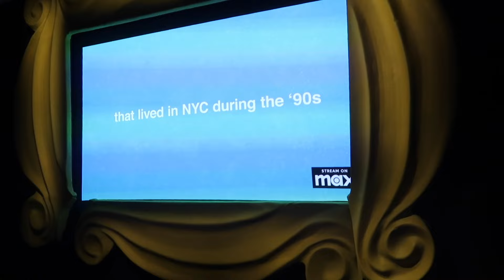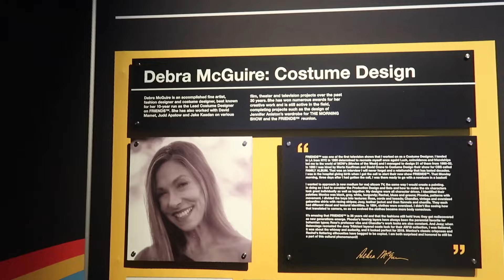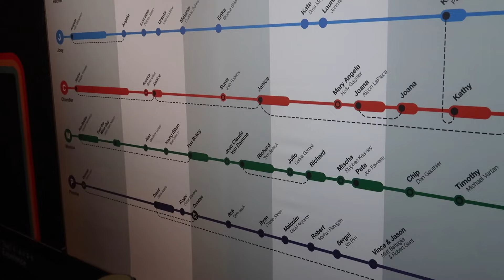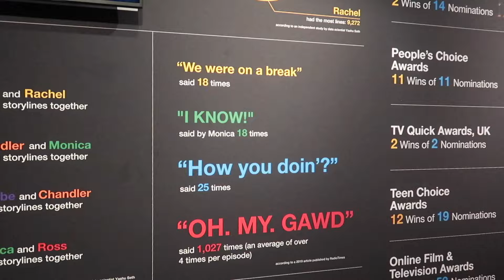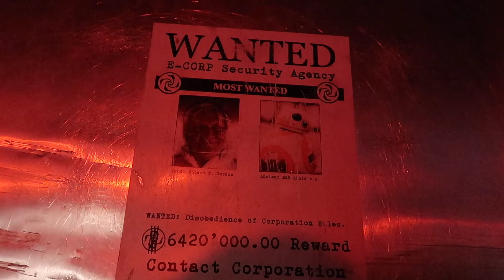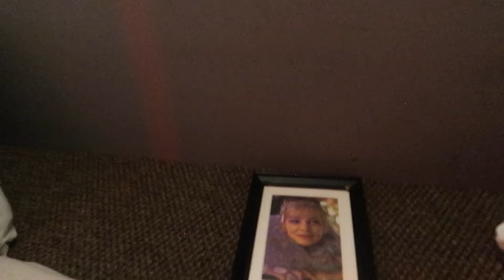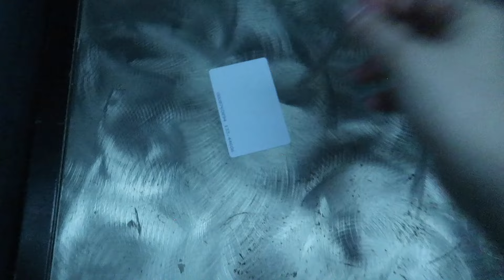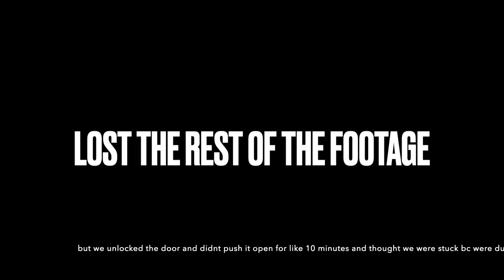WEEK VLOG || COOKING MY OWN FOOD AT A RESTAURANT, HUGGING A GIANT HUGSY & PRANCING AROUND A FIELD !!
so much happened in this vlog , hope you can keep up !!

comment what vids you'd like to see next !!!